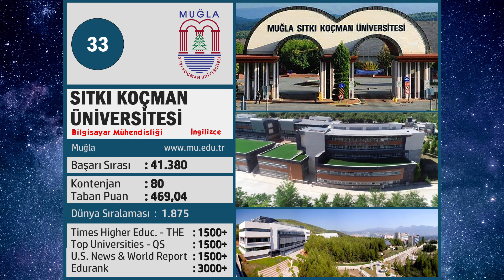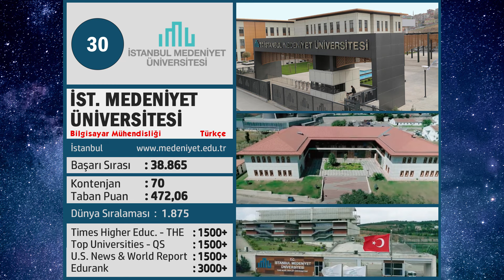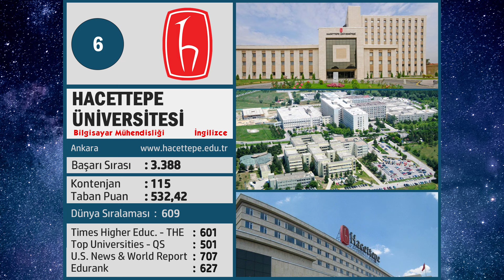Türkiye'nin En İyi Bilgisayar Mühendisliği fakülteleri, 2024 Sıralaması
Türkiye'nin en iyi bilgisayar mühendisliği bölümleri 2024 sıralamasıyla karşınızdayız! En iyi eğitim, teknoloji ve kariyer fırsatları sunan üniversiteleri keşfetmek için videomuzu izleyin. Geleceğinizi şekillendirecek en iyi bilgisayar mühendisliği bölümünü bulun ve hayallerinize adım atın! Bu sıralama Üniversitelerin Bilgisayar Mühendisliği bölümlerinin YÖK Atlas 2023 yılı YKS Başarı Sırasına göre yapılmıştır.  Özel üniversitelerin %100 Burslu olan bölümleri bu sıralamaya dahil edilmemiştir.